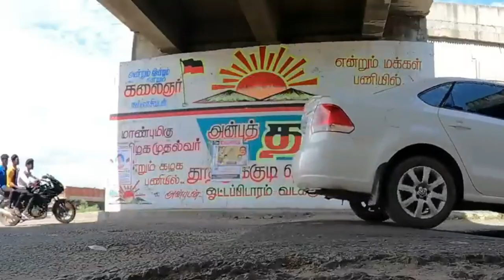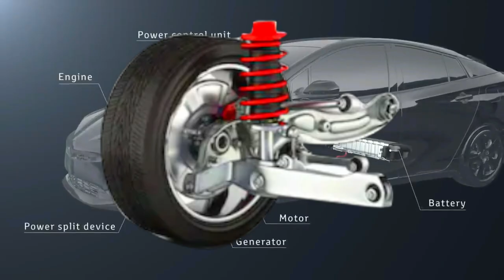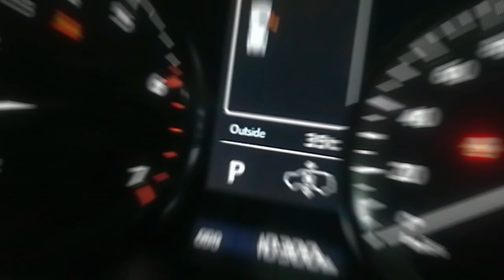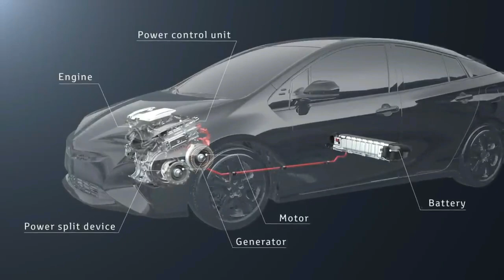গাড়ির গ্রাউন্ড ক্লিয়ারেন্স কমে যাওয়ার কারণ | Reduced ground clearance in a car | iFiX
1. *Wear and Tear*: Over time, components such as springs, shocks, and suspension bushings can degrade, leading to a sagging or lower ride height.

2. *Damaged Suspension Components*: Damage to suspension components, such as bent control arms or broken springs, can cause a decrease in road clearance.

3. *Heavy Loads*: Carrying heavy loads regularly can cause the suspension to compress, reducing ground clearance.

4. *Lowering Modifications*: Some car owners intentionally lower their vehicles for aesthetic or performance reasons by installing aftermarket suspension modifications. This deliberate modification decreases ground clearance.

5. *Worn-out Tires*: Tires with low tread or incorrect tire size can affect the overall ride height of the vehicle.

6. *Excessive Weight*: Adding accessories such as bull bars, roof racks, or additional seating can add weight to the vehicle, causing it to sit lower to the ground.

7. *Air Suspension Malfunction*: Vehicles equipped with air suspension systems may experience leaks or malfunctions, leading to a decrease in ride height.

8. *Accumulation of Dirt and Debris*: A buildup of dirt, mud, or debris in the undercarriage can temporarily decrease ground clearance until cleaned.

9. *Frame Damage*: In severe cases, damage to the vehicle's frame or chassis can cause a noticeable decrease in ground clearance.

10. *Natural Settlement*: Over time, some vehicles may naturally settle slightly lower due to the weight of the vehicle and its components.

Key moments:
Video link;